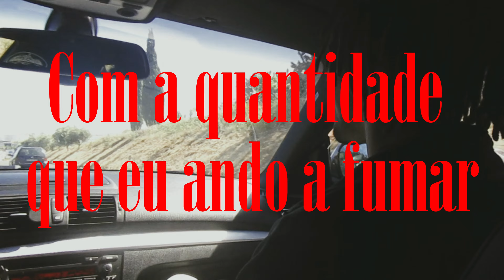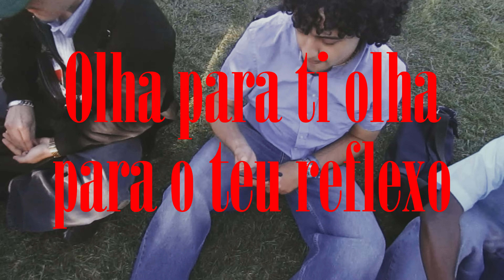Madeira - Onde Estás (Official Music Video)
Listen to ONDE ESTÁS in all platforms right now!

Mix & Master by Madeira
Beat by jpBeatz

Video directed and realized by Madeira
Video edited by Madeira
Color correction by Madeira
Fx by Madeira

Follow Madeira in all socials - @ayoitsmadeira